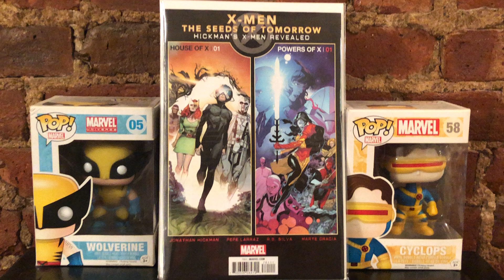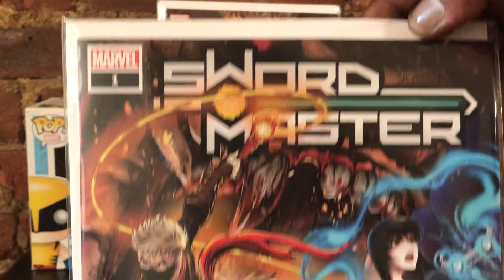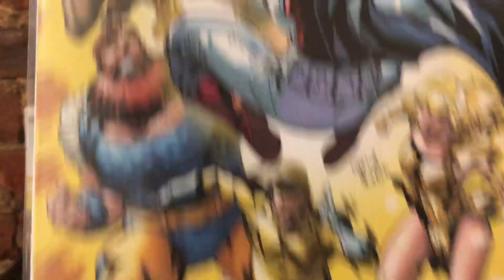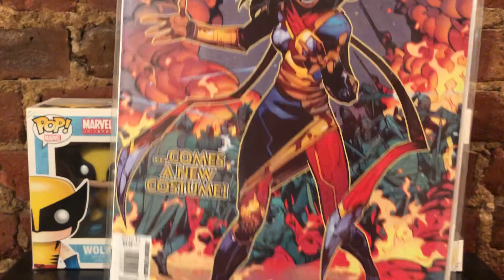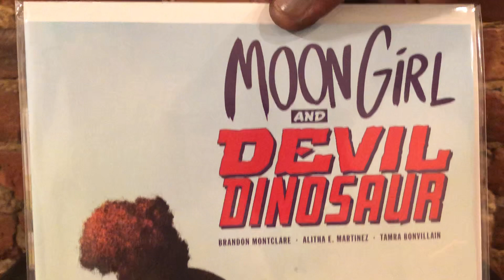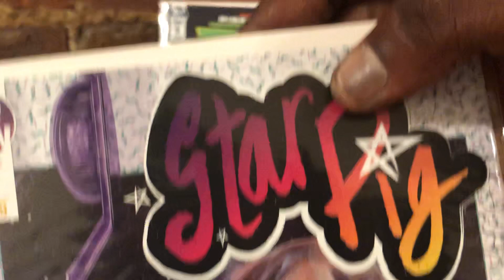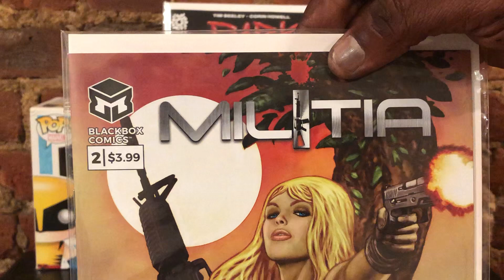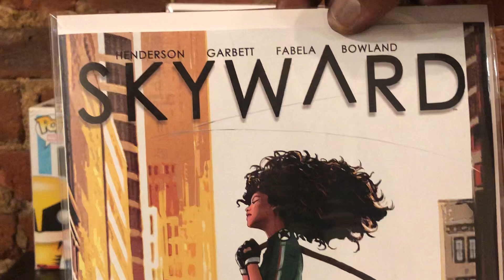Wolf's New Comic Book Day Haul Report - 7/24/19 - Ft House of X, Batman:Curse of White Knight, etc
Join Wolf Warner as he slings his slang over his ncbd hauls each and every Wednesday. New Comic Book Day is the Best Day of the week!! Let's rejoice in it's GLORY!